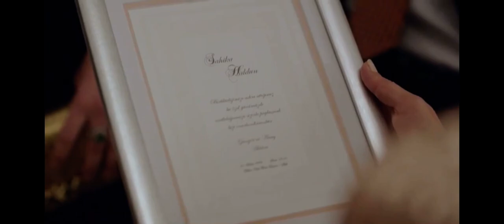انتقام الحلقه 7 الجزء 11